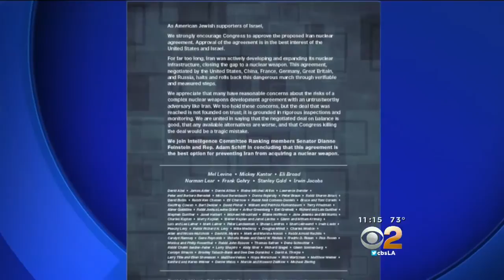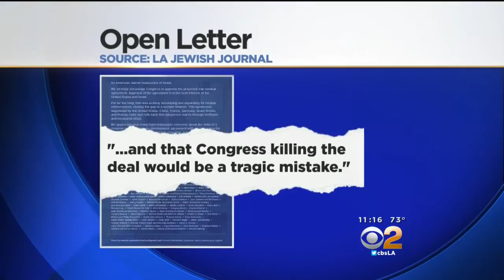98 Prominent Jewish Leaders, Hollywood Heavyweights Sign Letter Supporting President Obama's Iran De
CBS2''s Rebecca Ferriter talked to Rabbi Neil Comess-Daniels and he explained why he felt Congress should approve the controversial deal.